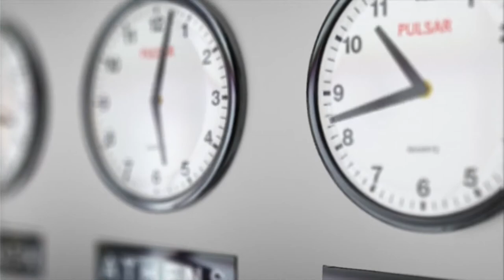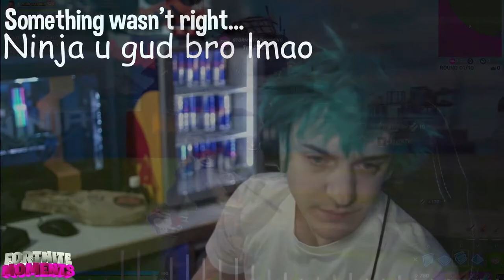should I become a twitch streamer in 2021? Is it a good career?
This career is easily one of the top choices for gamers but is it really worth it? So first, lets start with streaming. You’re gonna have to get on a consistant schedule just like Youtube for example. Streaming for 4-8 hours straight is nothing unheard of on twitch. In fact, it’s the norm. you would think that playing a game for 8 hours straight isn’t that bad, so what’s the deal? Streamers have to do this many days per week playing the same game. You could stop any time you like, but if you stopped playing because of bordom mid stream, viewers will stop showing up at all. Not to mention what if you get bored of the game? Then you switch to a different game and some viewers stop watching. Well, you would have to try to gain back those viewers you lost because they don’t want to watch you play a game that they don’t play. Take ninja playing fortnite for example. His twitch and channel seemed good until he started playing valorant. Then you got those kids commenting on every league of legends video saying go play fortnite again. This would lead to a decision. Play the game you get bored of for more viewers, or switch to a game you like that your audience doesn’t. all this is if you even make it big when streaming. Less than 1 percent of streamers get more than 1000 viewers in live streams and it’s getting harder and harder to even get into streaming.

0:00 intro
0:11 streaming schedule
0:30 Boredom/switching games
1:17 How hard is it to grow?
2:10 mental health
3:00 why streaming might not be for you
3:20 conclusion